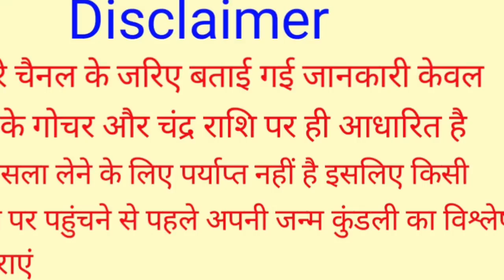Mithun Rashi 1 November 2023 | 1 नवम्बर 2023 मिथुन राशिफल | आज का मिथुन राशिफल | Gemini Rashi